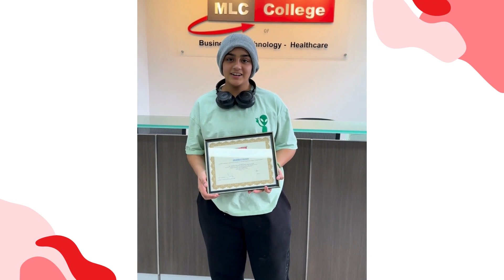Art of Nail Extensions | MLC College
Unlock your creative potential and embark on a journey of nail art extension mastery with us. Whether you're a beginner or an experienced enthusiast, our comprehensive course will take you from the basics to advanced techniques, equipping you with the skills you need to succeed in the world of nail art.

At MLC College, we believe in empowering individuals to be self-dependent and forge their own path. Our nail art extension course is designed to not only enhance your artistic abilities but also provide you with the knowledge and confidence to build a rewarding career in the industry.

To learn more about the course and take the first step towards your nail art extension career, visit our

. There, you'll find detailed information about the curriculum, instructors, and enrollment process. If you have any questions, our admissions team is ready to assist you.